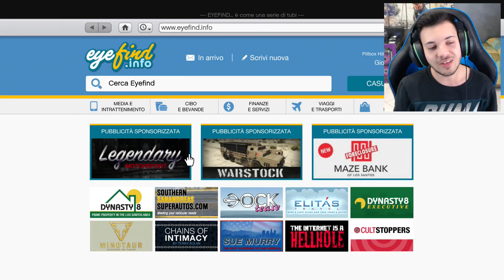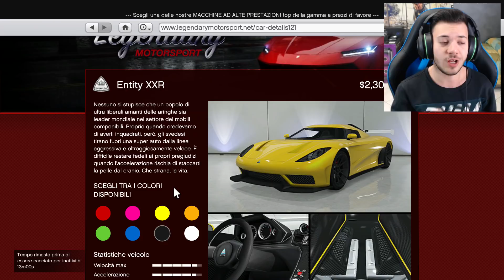GTA 5 ONLINE | IL RITORNO DELLA ENTITY DOPO 4 ANNI | MODIFICHE ENTITY XXR !!!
[LEGGIMI]
Bella a tutti. oggi siamo qui ritornati con le modifiche della nuova auto !!! :) QUINDI MI RACCOMANDO SUPERIAMO I 150 LIKE PER ALTRI VIDEO DOVE ANDIAMO A MODIFICARE I NUOVI VEICOLI  !!! :)